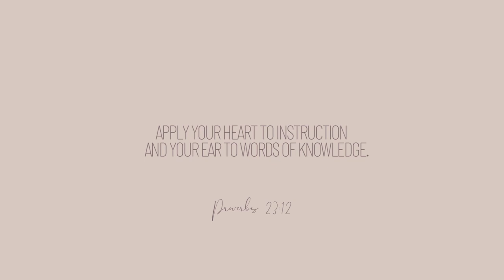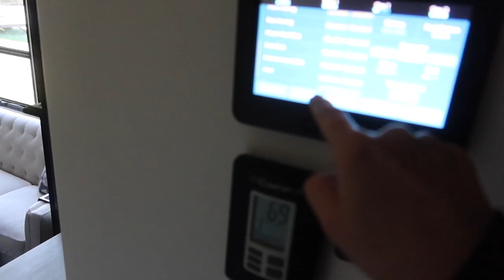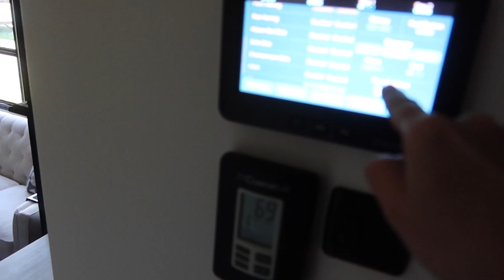adjusting to FULL TIME RV LIFE + travel plans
LINKS:
→hey, PUMPKIN sweatshirt